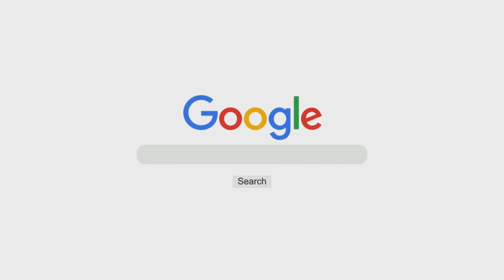Masti, Zabardasti Aur Susti | Shaykh Abdul Qadeer Umri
Topic: Masti, Zabardasti Aur Susti

٠٠٠٠٠٠٠٠٠٠٠٠٠٠٠٠٠٠٠٠٠٠٠٠٠٠٠٠٠٠٠٠٠٠٠٠٠٠٠٠